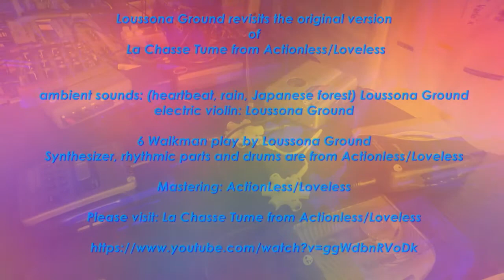Walk with Actionless/Loveless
When @ActionlessLoveless  me to remix one of these titles with my tapes I didn't hesitate one second, so here are, with 6 Walkman, sequences of 6 sound takes.
In advance I recorded 4 tracks with the electric violin 5 strings and I introduce this small quartet with the starting of the Walkman.
A heartbeat, the rain on the roof of my house, a Japanese forest with cicadas, and the parts of the title La Chasse Tume of @ActionlessLoveless  :a the voices of actresses of a French film of the 50', a line in the synthesizer and a rhythmic part which I like particularly.
The difficulty is to play with the volume of the Walkman and to turn it on or off at the right time because it generates either a loss of gain or a sudden increase of the latter.
For this piece, the Walkman have 90 minutes tapes but although repaired the speed has not been adjusted which induces a slight interesting weeping.

Lorsque @ActionlessLoveless  m'a proposé de remixer un de ces titres avec mes tapes je n'ai pas hésité une seule seconde, voici donc, avec 6 Walkman, des enchaînements des 6 prises de son.
En avance j'ai enregistré 4 pistes au violon électrique 5 cordes et j'introduis ce petit quatuor avec la mise en route des Walkman.
Un battement de coeur, la pluie sur le toit de ma maison, une forêt japonaise avec les cigales, et les parties du titre la Chasse Tume d'@ActionlessLoveless  les voix d'actrices d'un film français des années 50' , une ligne au synthétiseur et une partie rythmique que j'affectionne particulièrement.
Toute la difficulté est de jouer avec le volume des Walkman et de les enclencher ou arrêter au bon moment car cela génère soit une perte de gain ou une augmentation soudaine de ce dernier.
Pour cette pièce, les Walkman on des tape de 90 minutes mais bien que réparés la vitesse n'a pas été reréglée ce qui induit un léger pleurage intéressant.